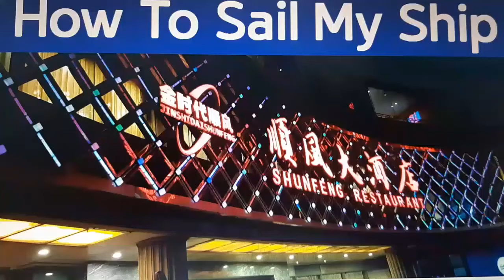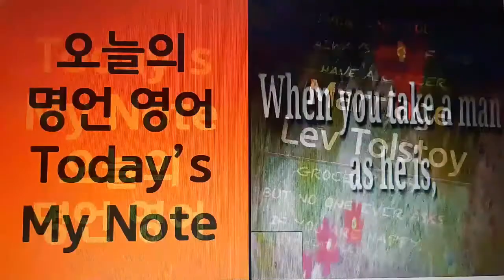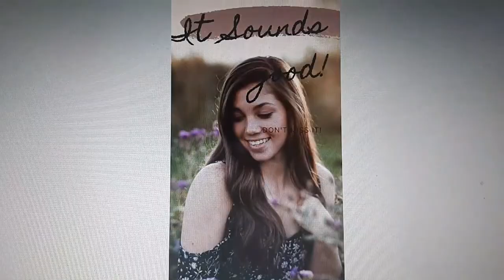MOMTALK Channel! What's On? All About In My Brand New Topic And History So Far. MOMTALK!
You can call me MOMTALK!
This is my brand new Topic channel promotions so far.
Please stay tune as always!